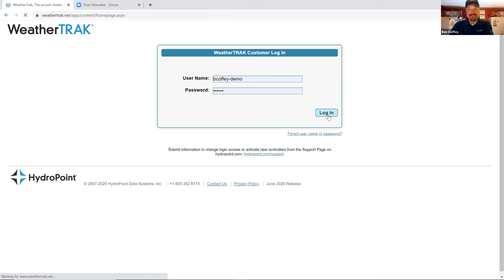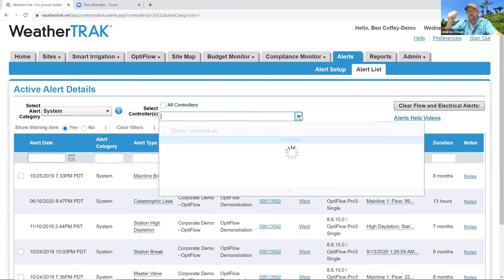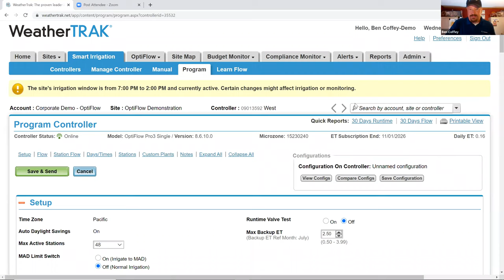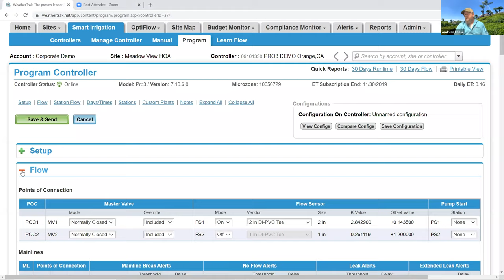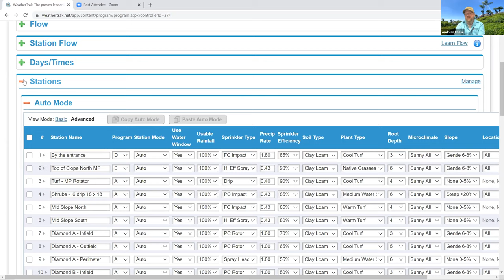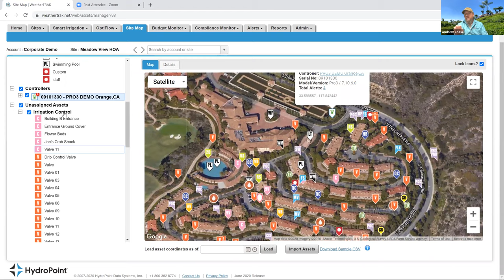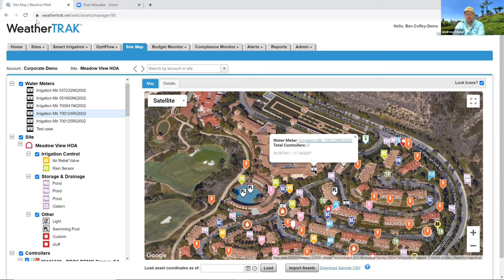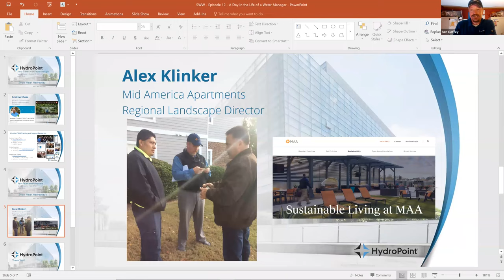Day in the Life of a WeatherTRAK Water Manager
Join us as we walk through a Day in the Life of a WeatherTRAK Water Manager.

Special Guest: Andrew Chase,
Resource Management Consultant, ASIC,CIC,CID,CIT,CLIA,CLWM,QWEL of
Monarch Environmental